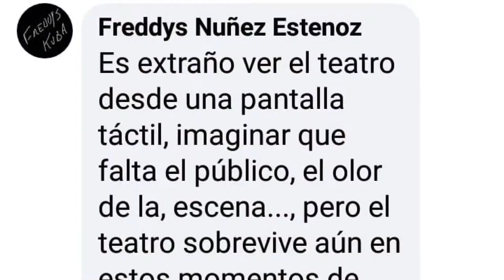Artistas extranjeros se suman al Primavera Teatral en redes sociales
El teatro vuelve a romper estereotipos desde la realización del evento Primavera Teatral, cita que abrió sus puertas durante la jornada anterior en la ciudad de Bayamo. En esta oportunidad el evento, desde las plataformas digitales, consolida el arte de las tablas y suma a artistas de varias naciones.